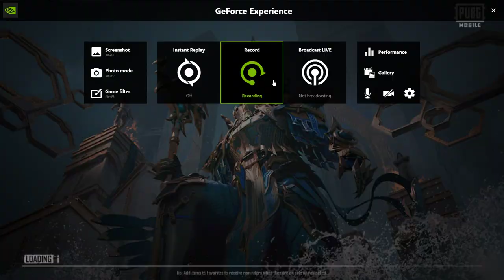#001 Thanatos Gaming YT Victory Game